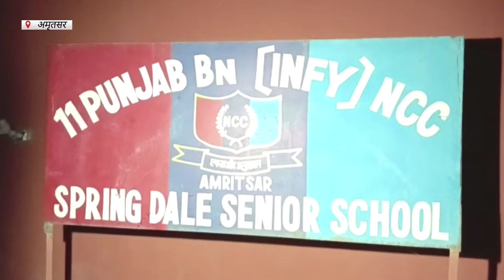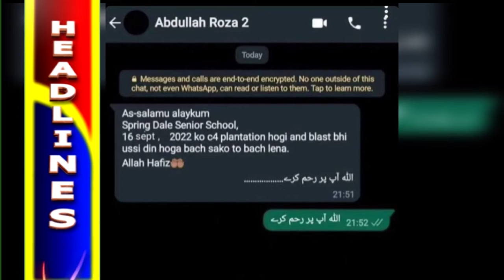Hulchul Prime Bulletin | 13 September | Hulchul TV